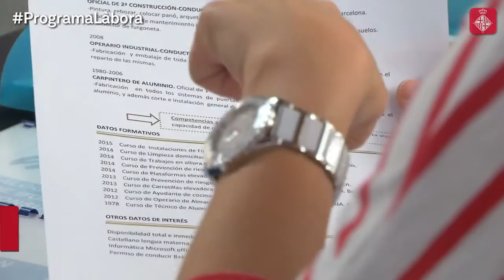Una jornada per trobar feina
Un cop l'any se celebra la jornada de treball en xarxa del programa Làbora. És una oportunitat per a que persones en recerca de feina contactin directament amb empreses que busquen personal. Més informació